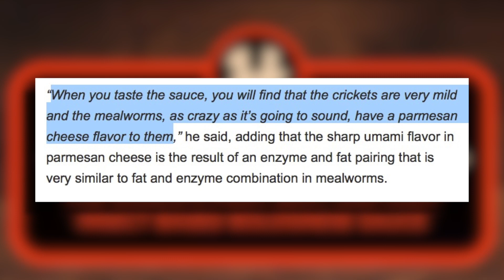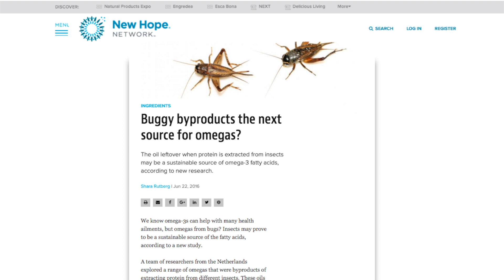Arachnophobia Is Coming To Your Kitchen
Here’s what’s happening this week in Food News!